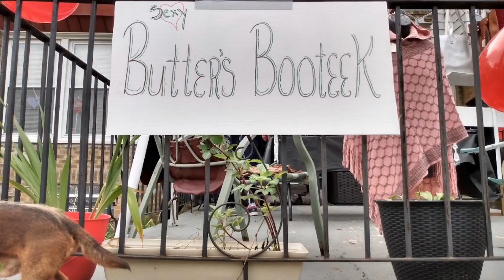Butter's Booteek 2019 Fall Line Early Holiday Sales